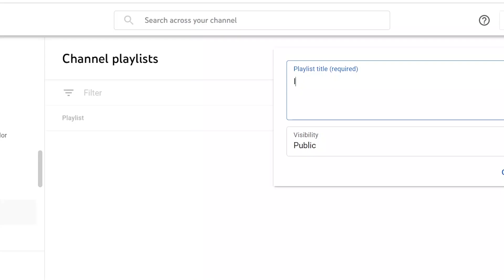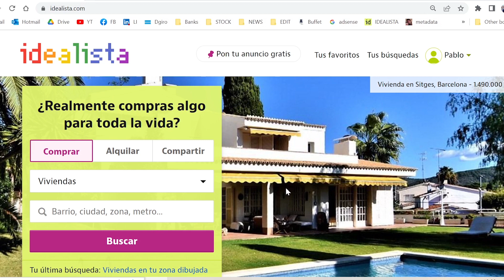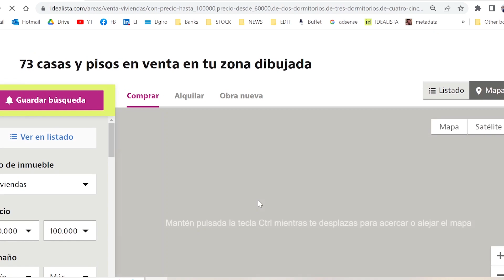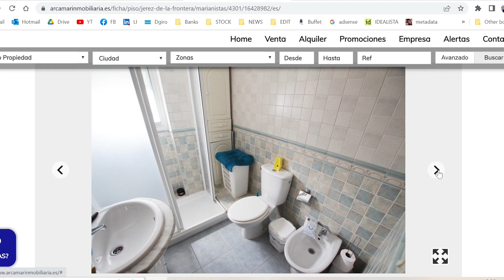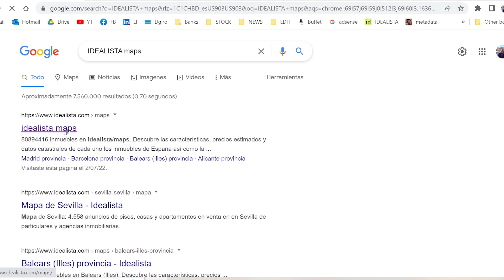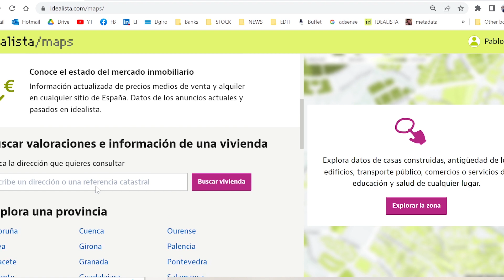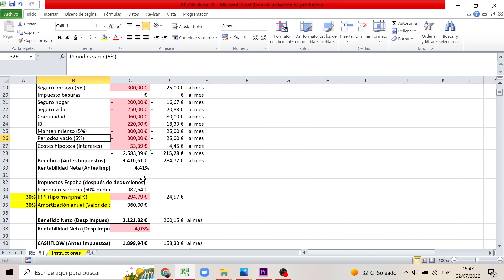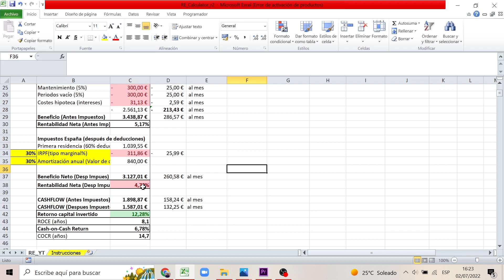Como INVERTIR en INMUEBLES para ALQUILAR en España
Te enseñamos a invertir en inmuebles en España paso a paso con poco dinero y te demostramos como hacer que sea rentable. Agradecimientos a @UriVyce por su Excel de rentabilidad.

TIMESTAMPS
00:00 Intro.
01:00 Búsqueda de inmueble en idealista.
04:52 Valoración del inmueble.
05:27 Cálculo de rentabilidad.
08:04 Oferta y conclusiones.